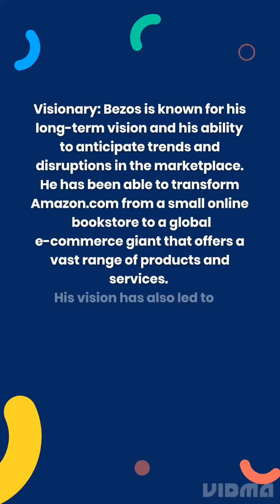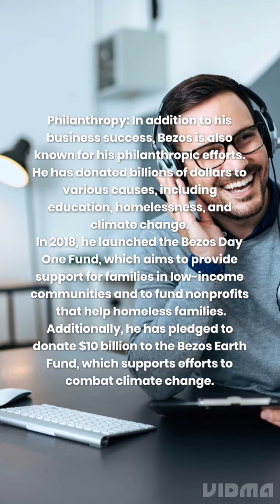Best points about Jeff Bezos | GAILYlearn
Hlo, guys.

This video is about Jeff Bezos.
you can use this video for your assignments and for getting some extra knowledge because knowledge is third eye of a human being.